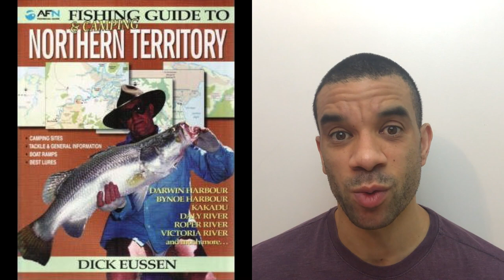Forest fires started by winged arsonists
Two years ago in 2016, yes that is now officially two years ago
There were rumours abound that birds would purposely start wildfires, why,
To flush out prey.
These rumours came from the northern territory in Australia
Which birds are the arsonists Black kites (Milvus migrans) Whistling kite (Haliastur sphenurus) and brown falcons (Falco berigora).
The claim was that they would pick up burning twigs from one part of an existing fire and then drop it on the groud further away to start a new fire.
How cool is that. They were using it as a tool to flush out prey which would run from the fire then the birds could catch and eat.
This was speculated by Bob Gosford and some people thought yeah sure others were not convinced but recently he and his colleagues have collected 20 new eye witness accounts of this behaviour.
One of the most impressive descriptions is by Dick Eussen a former firefighter. He said that in the 1980s he was tackling a fire in the Northern Territory and then discovered a new one on the other side of the road. Now physical barriers can usually prevent fire from travelling and humans use this as a technique known as a fire break.
So this was strange he then saw a whistling kite 20 m away and it was carrying a smoking stick which it dropped and then bamn another fire developed in the spot were the kite dropped the stick. In total he had to extinguish seven new blazes started by the kites.
Another firefighter (yes it is mostly going to be firefighters that observe this as they are usually around fires) Nathan Ferguson had seen both successful and unsuccessful attempts by kites to spread fires, at one point he recalls hundreds of kites flying high above a fire and some of them managed to start new fires in grasslands as far away as 50 m. His observations run from 2001 - march 2017
So they are going to conduct experiments in controlled fires to see if the researchers can observe this first hand and fully document this behaviour.
It is thought that the fire spreading only occurs when the flames reach a barrier e.g. a road and there is a danger of them going out.
Reports are coming in of birds spreading fires in the Americas, Africa and South Asia. Which would suggest the behaviour occurred independently
So whilst we are out fighting fires to protect human lives the birds could be spreading them to new areas.
The oldest human evidence of fire dates back to 400,000 years ago. No other of the great apes use fire but us.
However the birds of prey have been around for millions of years before us and may have become experts in the ways of the flames way before we knew what was what.
So the oldest arsonists were actually birds.